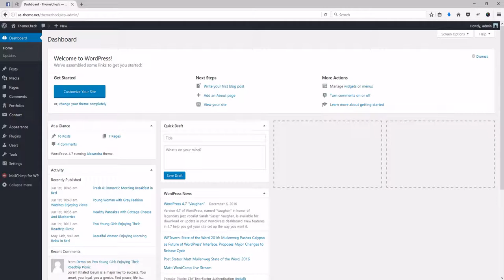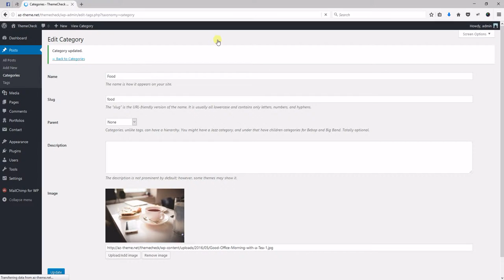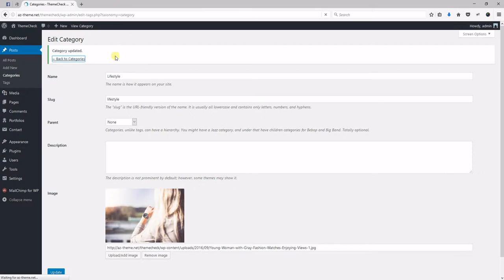05 categories images